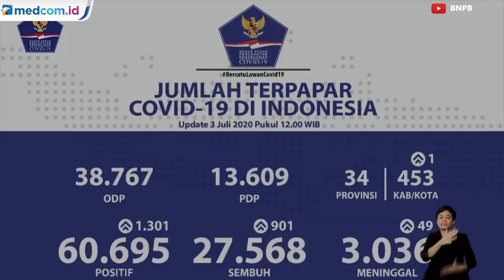Bertambah 1.301 Orang, Kasus Positif COVID-19 Tembus 60.695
Jumlah pasien positif korona COVID-19  di Indonesia bertambah 1.301 orang dalam sehari. Sehingga, total pasien positif hingga Jumat sore, 3 Juli 2020, mencapai 60.695 orang.

Penambahan kasus ini berdasarkan pemeriksaan dengan metode polymerase chain reaction (PCR) dan tes cepat molekuler (TCM). Pasien sembuh bertambah 901 orang dalam sehari. Total pasien COVID-19 sembuh per data sore ini menjadi 27.568 orang.

Kasus pasien COVID-19 meninggal bertambah 49 orang menjadi 3.036 korban jiwa. Kemudian, jumlah orang dalam pemantauan (ODP) hingga hari ini sudah mencapai 38.767 orang. Lalu, kasus pasien dalam pengawasan (PDP) berjumlah 13.609 orang.

Virus ini telah menyerang 34 provinsi dengan total 453 kabupaten di Indonesia. Yurianto menyebut masih banyaknya kasus menunjukkan virus korona masih ada di tengah warga tanpa disadari. Ia mengajak seluruh masyarakat waspada dan menjaga diri agar tidak tertular